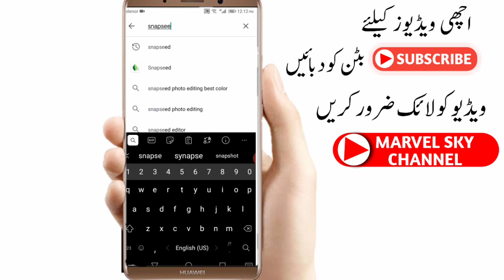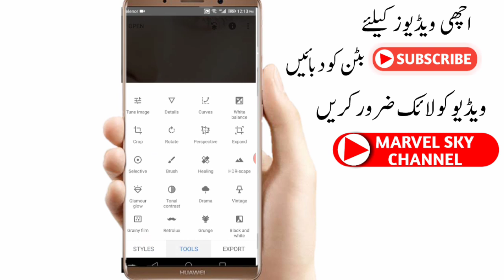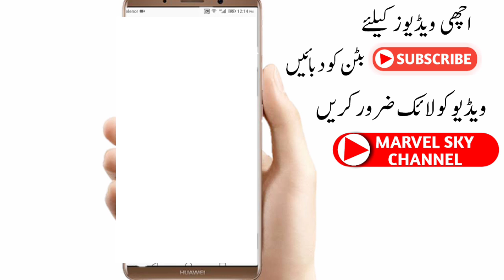How to Remove acne & moles 5 second on Android phone